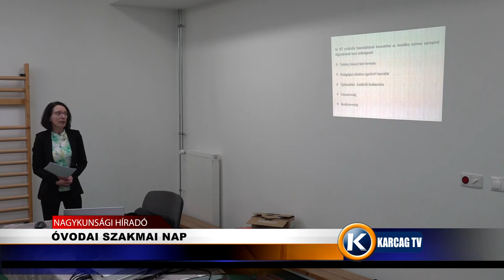ÓVODAI SZAKMAI NAP